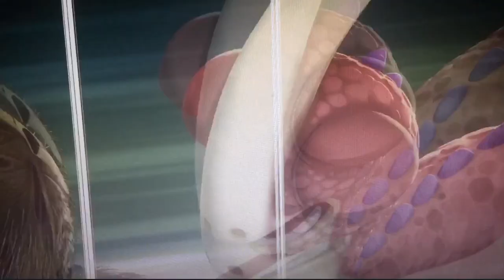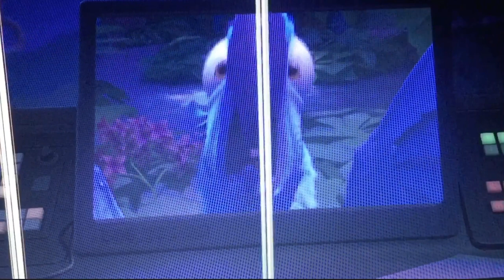Toon story 2 part 11 spix macaw switch/the bird aisle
Here’s part 11 were blu ventures threw the jungle aisle and gets swapped for another spix macaw named Roberto
Note I don’t own anything I swear I’m not not bad just inspired please don’t block me don’t block me